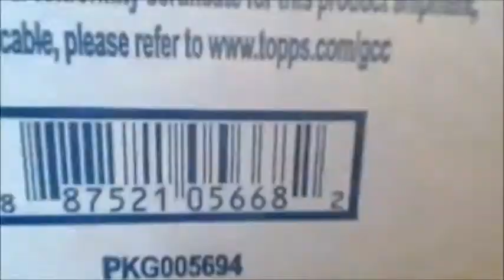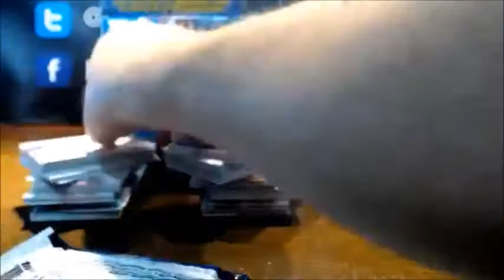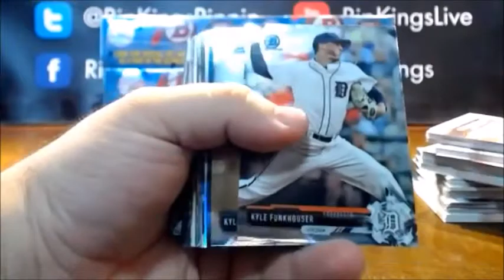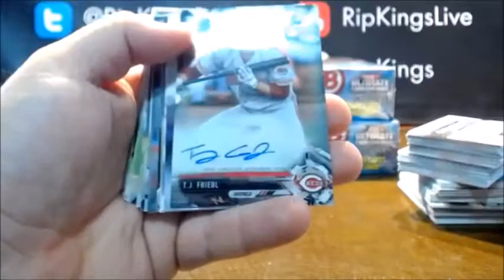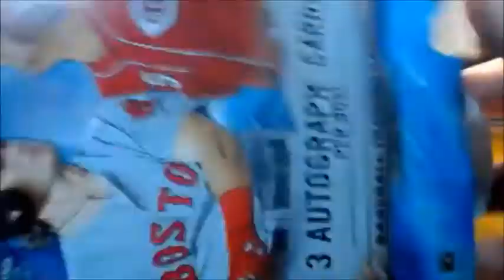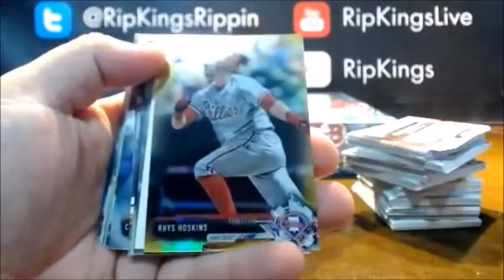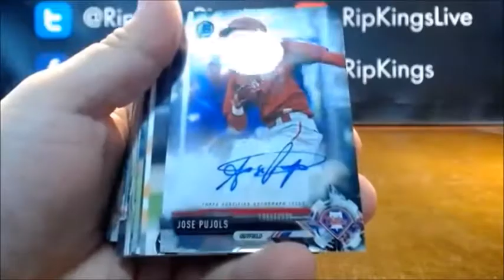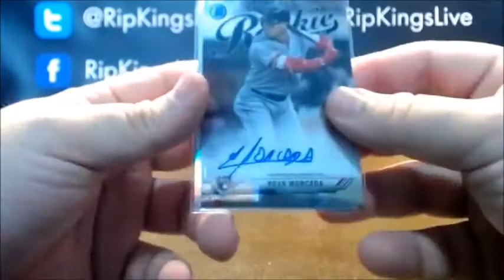2017 Bowman Baseball 8-Box Jumbo PYT Break #2 4/26/17